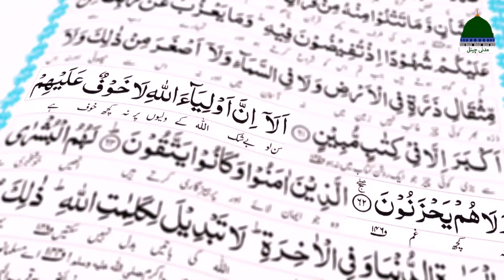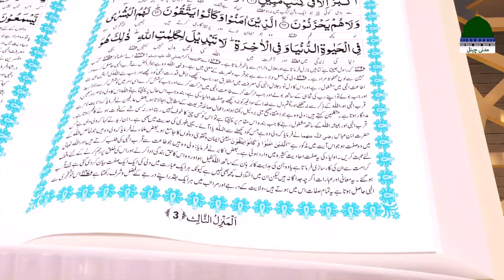Sultan e Aulia Episode 06 | Ghaus Azam Ba-Haisiyyat Ustaad | Maulana Ubaid Raza Attari